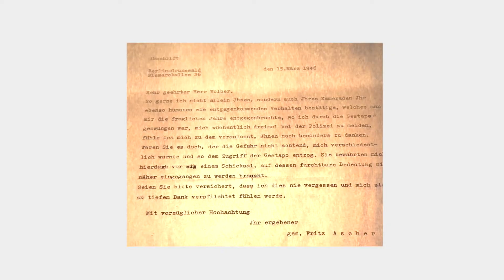NYC Exhibition Featuring German Expressionist Fritz Ascher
The Nazi regime forbade Jewish artist Fritz Ascher to paint, so he resorted to pen and paper. Gray Art Gallery and the Fritz Ascher Society show pictures and poems by the expressionist persecuted by the National Socialists.